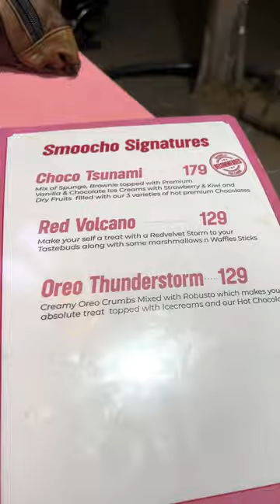😋 என்னடா DESSERT இப்டி IRUKU ⁉️😱